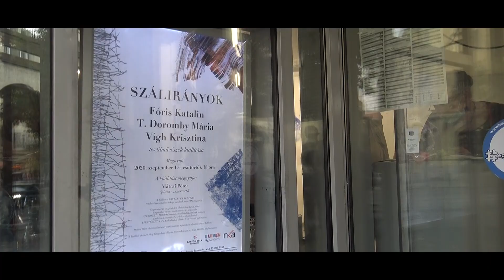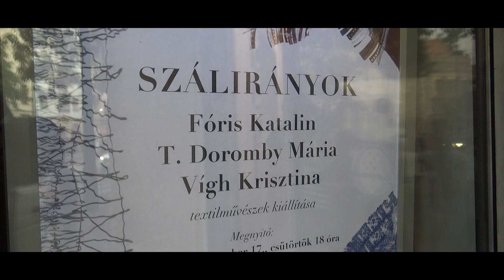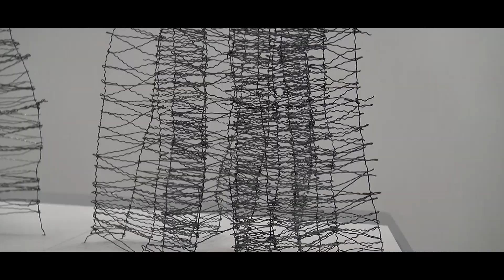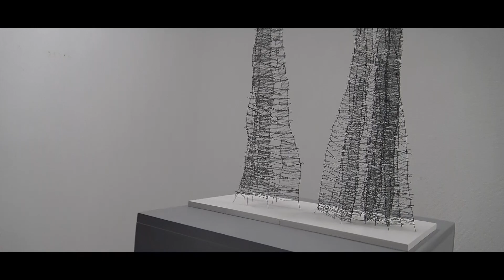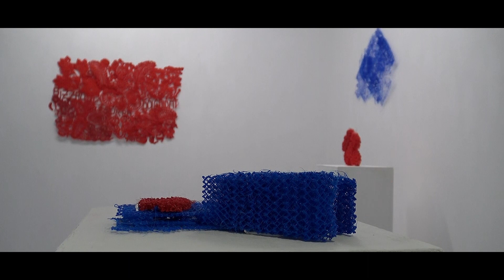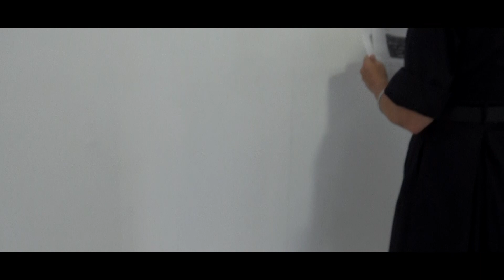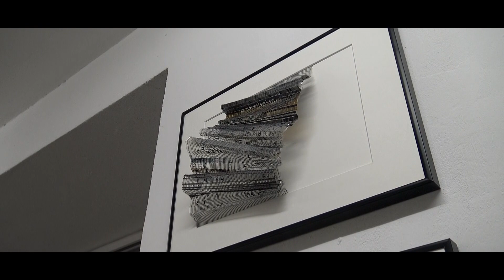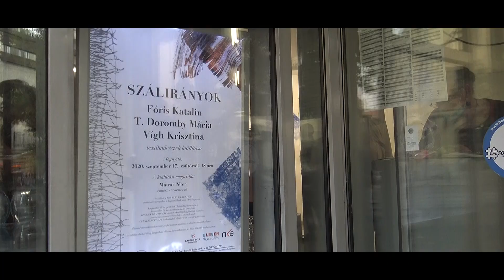KI BESZÉLT MŰVÉSZET 86 SZÁLIRÁNYOK TEXTIL MŰVÉSZEK KIÁLLÍTÁSA A KAS GALÉRIÁBAN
A textilművészet iránya, azaz a szálirányok iránya.
Igen, de lehet nem csak textilből szálakat képezni.
Ezt az átjárást mutatja meg nekünk 4 textilművész.